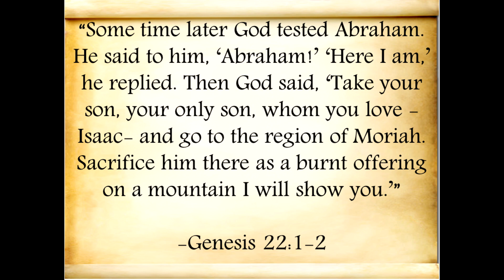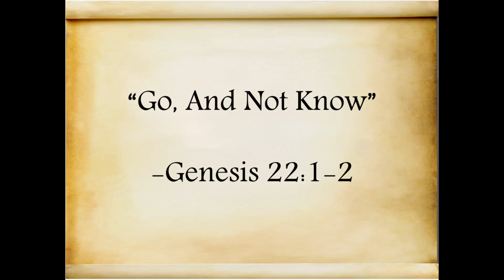April 15: Mid-Week Pick-Me-Up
Pastor T.D. Hicks Web Series.